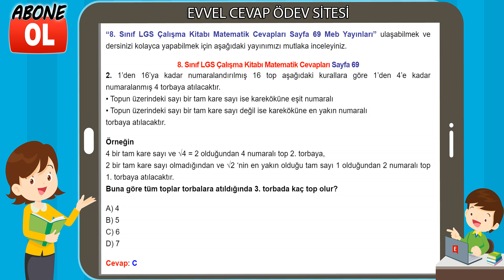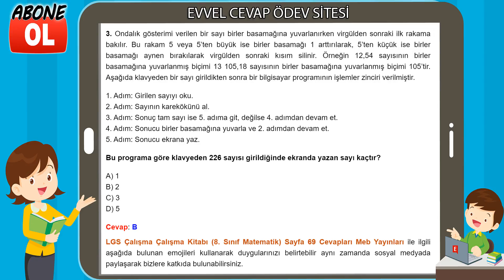8. Sınıf LGS Çalışma Kitabı Matematik Cevapları Sayfa 69